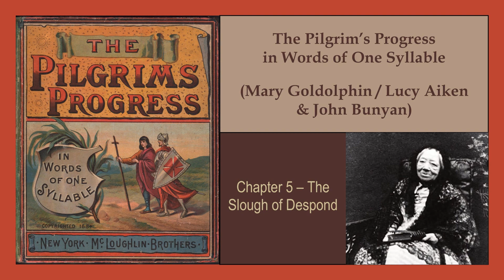Chapter 5 - Pilgrim's Progress in Words of One Syllable (Mary Godolphin, John Bunyan) audiobook